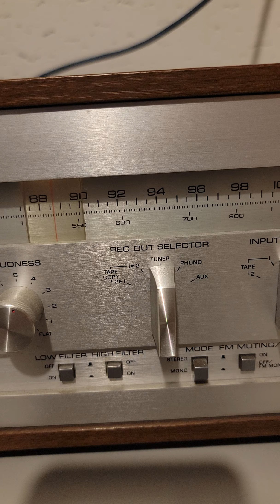Sly and the family stone. World Cafe 88.5 KCSN